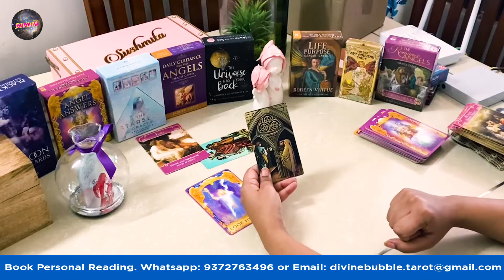Scorpio ☃️❄️* आप किसी दिलचस्प 🌺❤️ इंसान 👩‍❤️‍👨से मिले 🌟वाले हो *☃️❄️ Mid December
🚨DELIVERED SAME DAY (WITHIN 12-24HRS)!🚨

3. Leave a comment in a video for the current month.

⭐This Tarot reading applies to people with their sun, moon or rising with the sign of Scorpio for December in Hindi . Please mind that the readings are general and may not resonate with all of you.

⭐Online Booking Outside India
Divine Bubble Tarot's Wish List on Amazon

All the items donated would be exclusively used for Divine Bubble Tarot.
And thanks a lot in advance :)

⭐ Announcements
You can also let me know how you liked the reading in the comments section below.